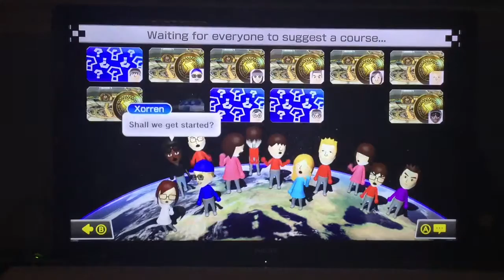Mariokart 8 (1) Wario Time